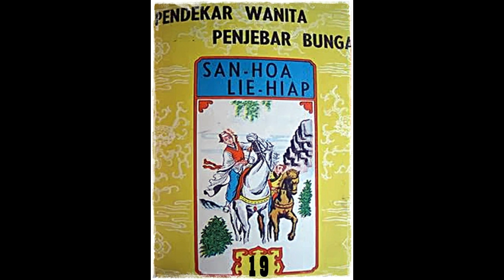Seri Cerita Silat Pendekar Wanita Penyebar Bunga Jilid 19 Tamat